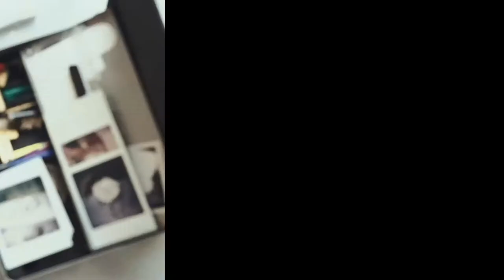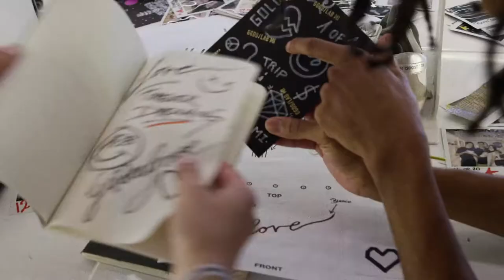Golden Goose Sneakers Maker Tour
Golden Goose believes that your story is our story. By creating together, they listen and inspire, they translate your emotions into unique products, now truly yours. For Golden Goose, creativity is a shared process and we want you to be a part of it.